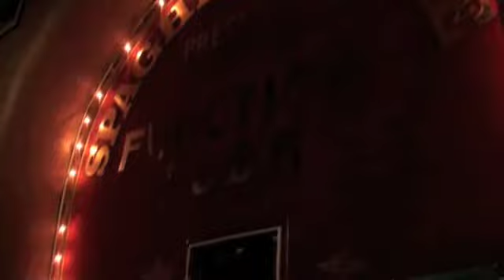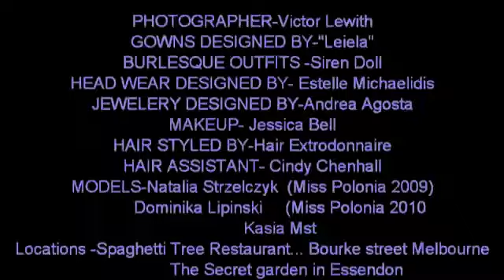Polish Beauties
polish beauties wearing leiela gowns at spagetti tree melbourne.